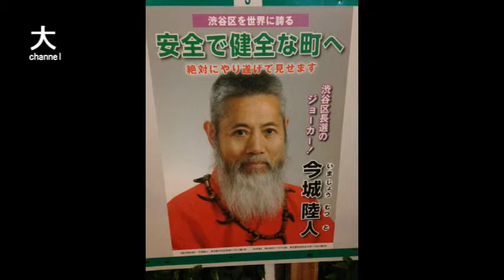「大川豊総裁の選挙に行こう！」渋谷区長選挙・今城むつと候補 インタビュー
「大川豊総裁の選挙に行こう！」
渋谷区長選挙・今城むつと候補　インタビュー
2015年4月26日収録
取材・撮影／畠山理仁、大川豊

候補者の声を聞いて、
選挙に行こう！